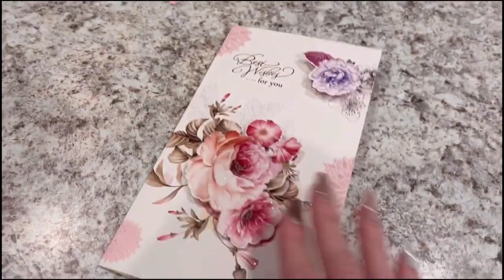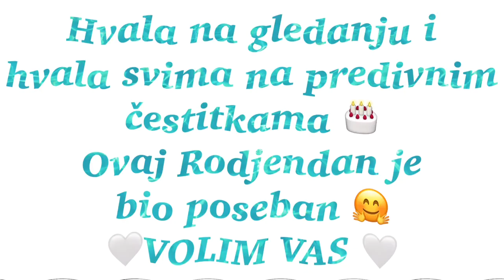PROSLAVA RODJENDANA SA PRIJATELJIMA 🥰 Klub, torte, bazen 2022